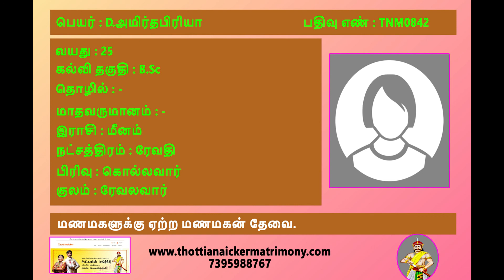இராஜகம்பள மணமாலை-Episode- 14